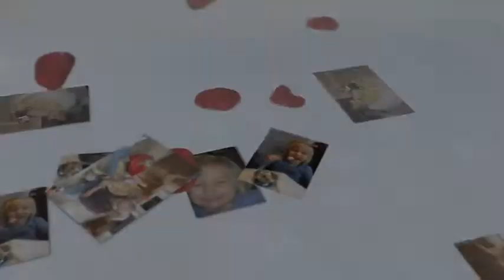A Special Event with Daddy